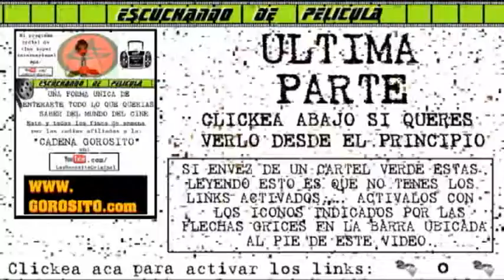GARY BABABOOEY DELL'ABATE IN MIAMI SIGNING HIS BOOK: THEY CALL ME BABABOOEY - DEC 3 2010 - 3 OF 3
Escucha mi programa semanal de cine 'ESCUCHANDO DE PELÍCULA' por las diferentes radios que nos retrasmiten el fin de semana... sumáte al grupo del programa en Facebook para ver los horarios y las diferentes radios en las que salimos acá:

Subscribíte acá a mi canal de youtube donde tengo todo el contenido original del grupo para enterarte semanalmente de las noticias del mundo del cine:

Para saber todas las novedades del grupo sumáme como amigo en Facebook acá: